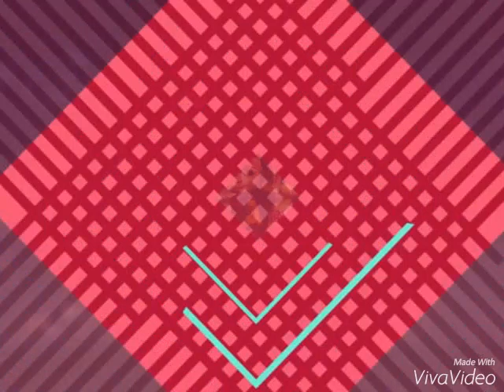Scream and shout - The chipettes ft alvin and simon